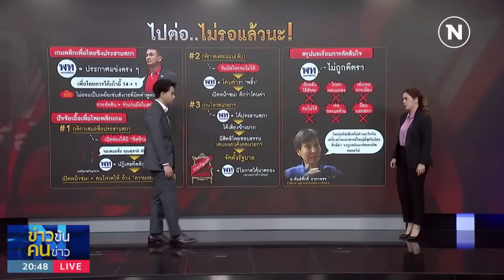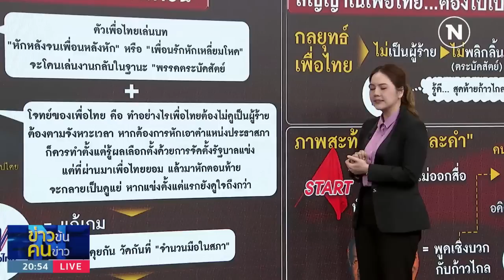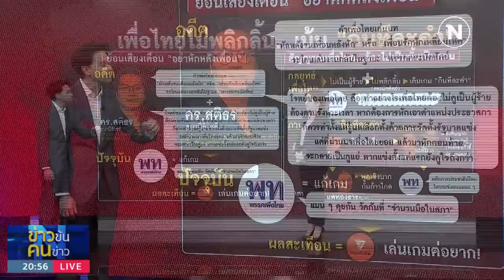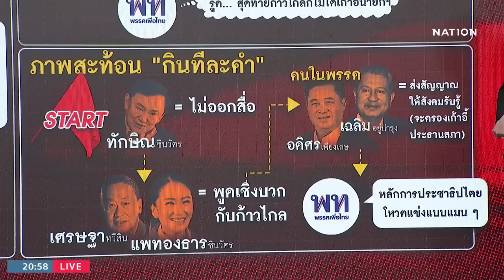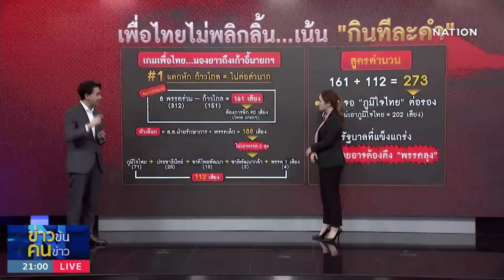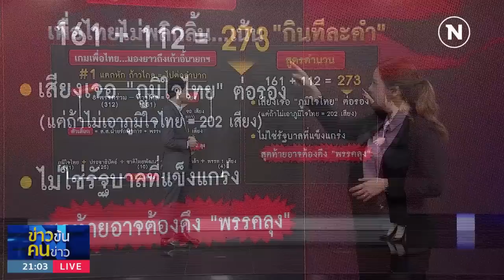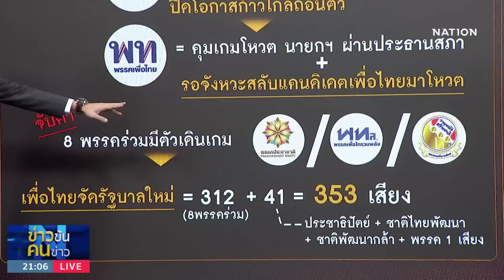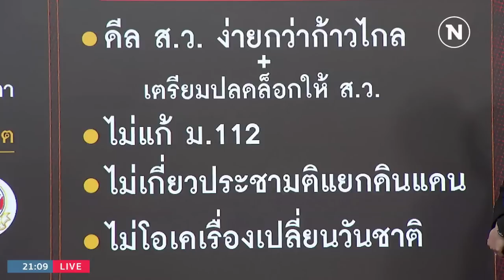เพื่อไทยไม่พลิกลิ้น....เน้น "กินทีละคำ" | ข่าวข้นคนข่าว | NationTV22